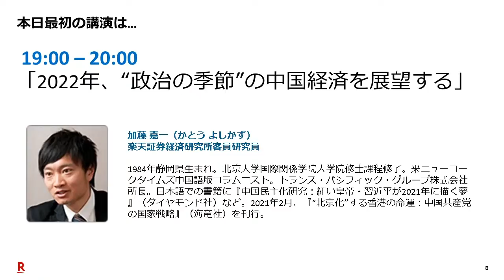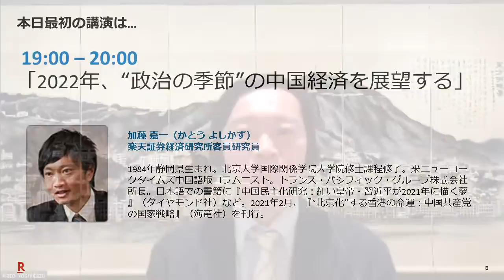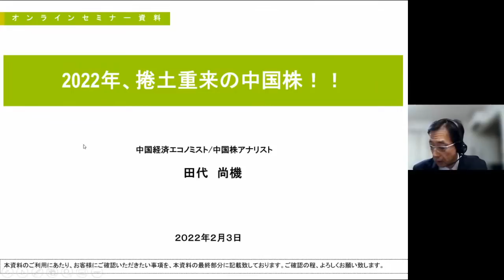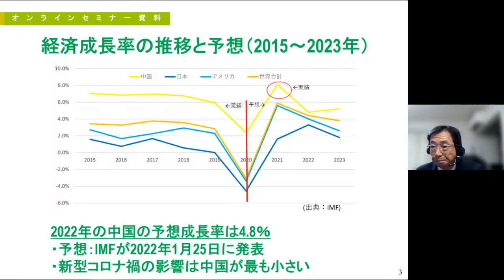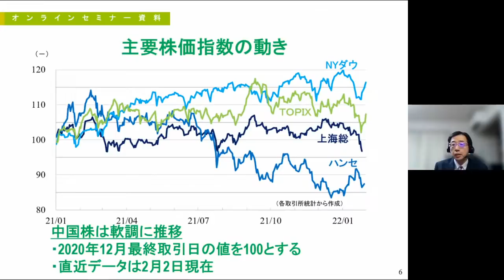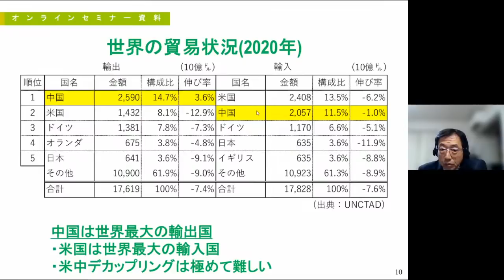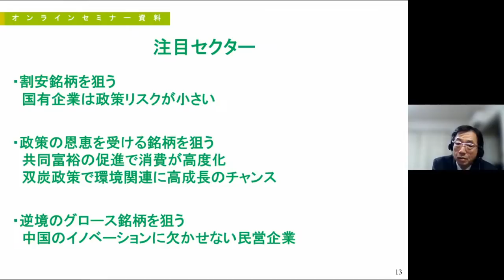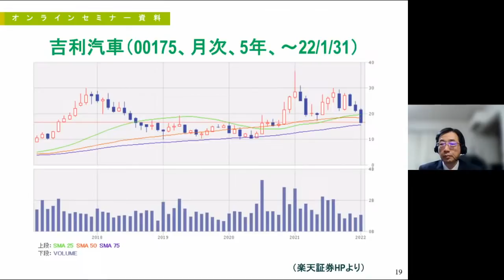【ネット開催！】2022年、中国はどう動くのか？～今後の中国情勢と注目銘柄を探る～（2022年2月3日開催）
19:00 - 20:00 「2022年、“政治の季節”の中国経済を展望する」
講師：加藤 嘉一（楽天証券経済研究所客員研究員）
20:10 - 21:10 「2022年、捲土重来の中国株」
講師：田代 尚機氏（中国経済エコノミスト、中国株アナリスト）